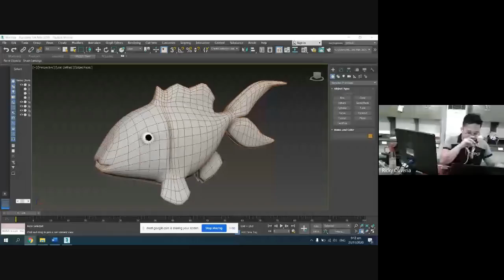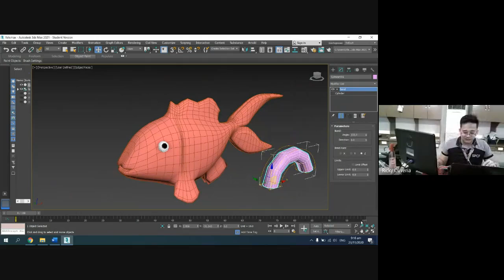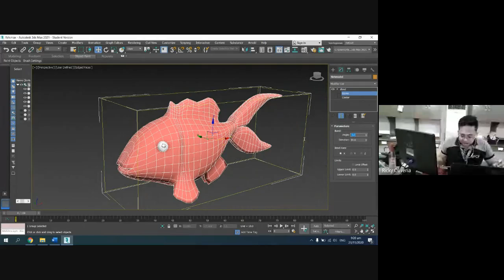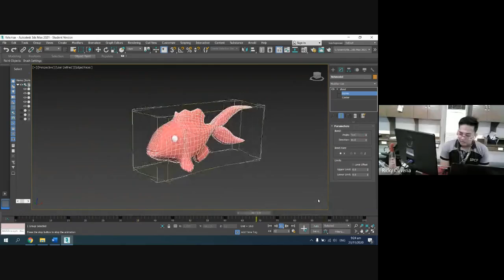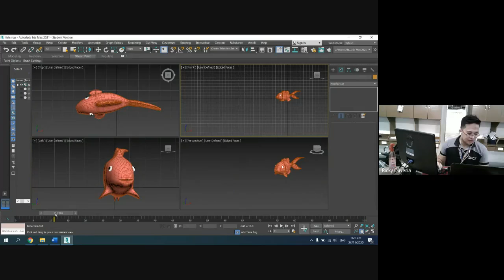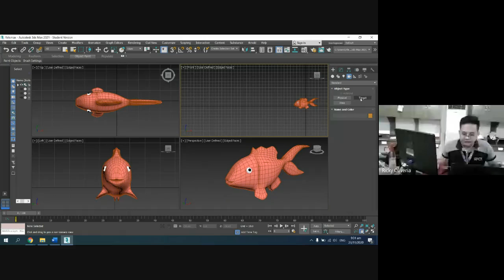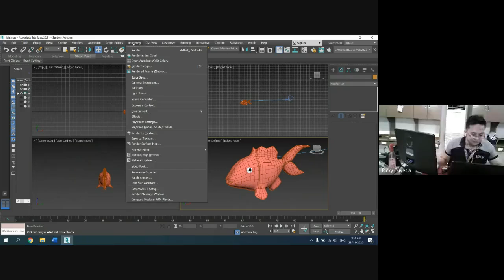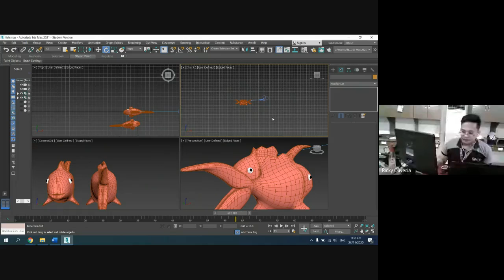ANIMATING FISH MODEL USING 3D MAX